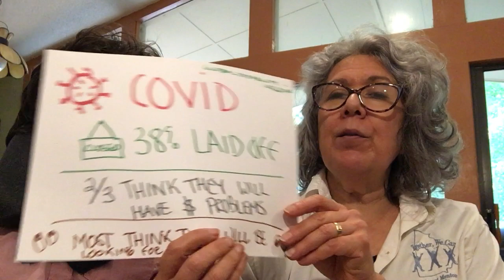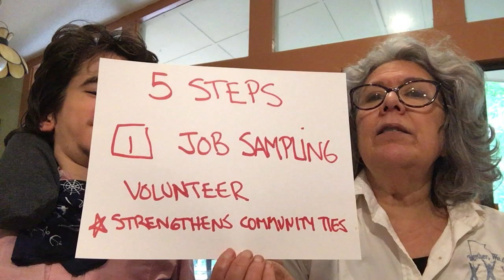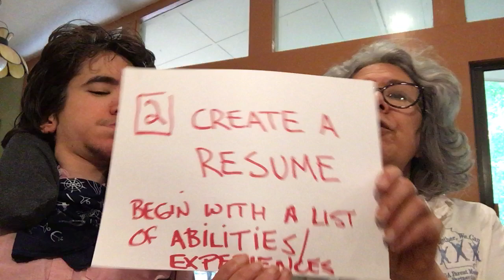October Occupations Episode 29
Talking about employment statistics, and steps to getting a job.

“The creators of Transition Tuesdays with Jane and Joe assume no responsibility or liability for any errors or omissions in the content of this site. The information contained in this site is provided on an "as is" basis with no guarantees of completeness, accuracy, usefulness or timeliness..."